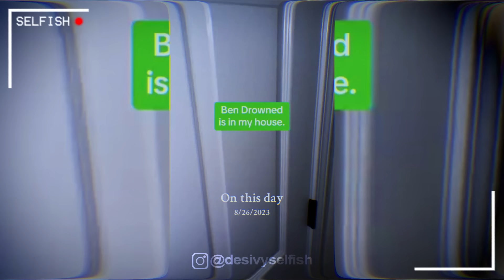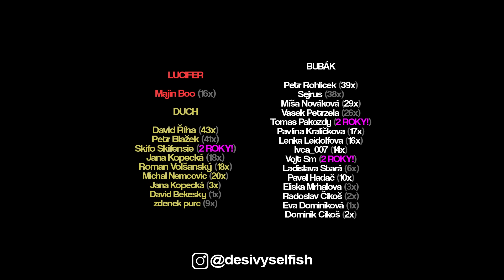TOP 10 - DĚSIVÝCH TIKTOK VIDEÍ, KTERÉ BY MĚLY IHNED ZMIZET Z INTERNETU...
👕 BOYS AND GIRLS, MŮJ PRVNÍ MERCH JE OFICIÁLNĚ VENKU! 👕

Zdravím vás jak v novém měsíci, tak i v novém videu, kdy se podíváme na více, jak 10 opravdu děsivých tiktok videí, které byste měli vidět. Rozhodl jsem se vybrat ty, které mě osobně přišly dost zajímavé. Na konci videa schválně zkuste napsat, které z videí vás nejvíce vyděsilo a my můžeme jít na to.